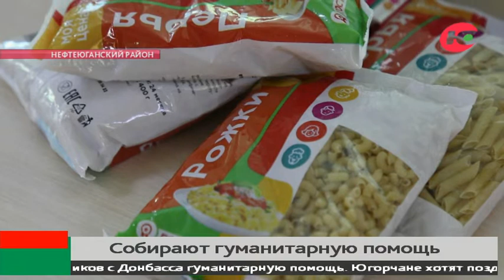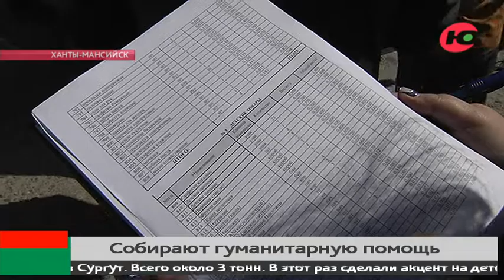Жители Югры собрали ко Дню молодёжи подарочные посылки для жителей Донбасса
В Югре завершается акция «Молодежная коробка добра». Молодые люди со всего округа собирают для своих ровесников с Донбасса гуманитарную помощь. Таким образом югорчане хотят поздравить их с Днём молодёжи.